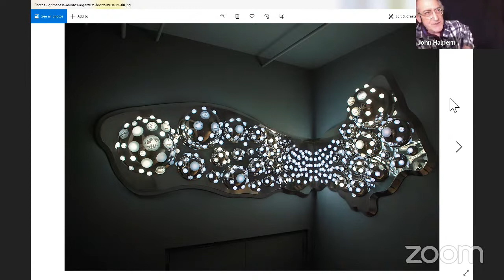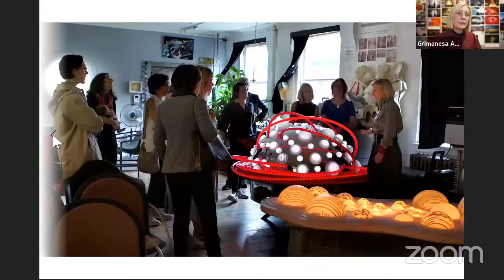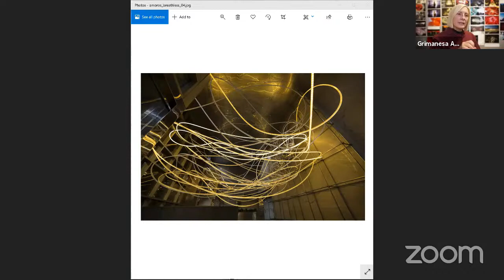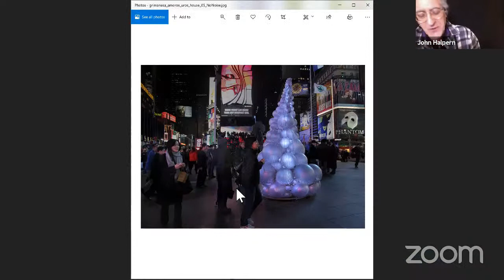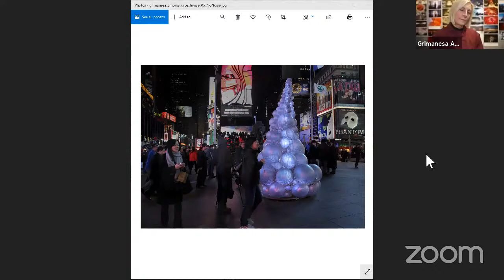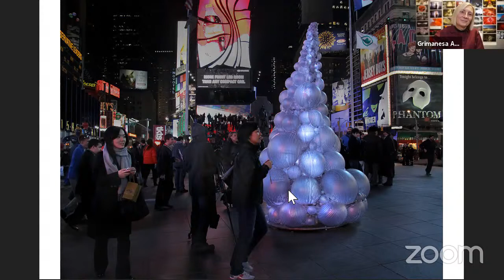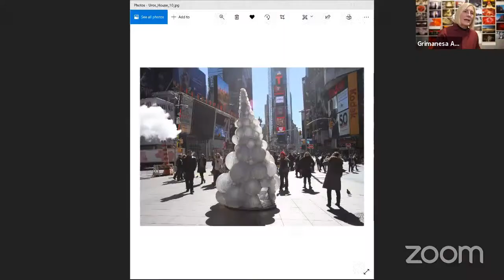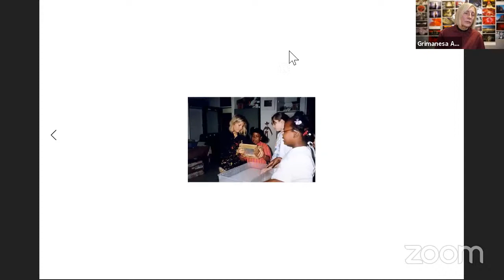Encounter with Grimanesa Amorós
Institute For Cultural Activism International - LIVE